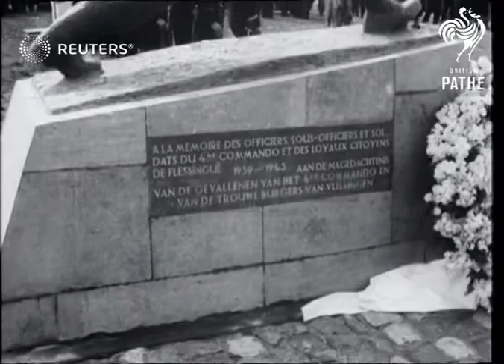NETHERLANDS: Memorial to British and Dutch soldiers unveiled at Flushing (1952)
A memorial to British commandos and Dutch resistance fighters of WWII

Full Description:

NETHERLANDS: Vlissingen:
EXT

HOLLAND. British Ex-Commandos and Dutch Ex-Resistance unveil memorial to men of 4th Commando and Dutch citizens who died during liberation..shots at Flushing

COMMANDOES British Ex-Commandoes and Dutch Ex-Resistance unveils memorial at Flushing to those who died in liberation.. Shots etc

MEMORIALS. Unveiling of Memorial at Flushing to man of 4th British Commando and Dutch Resistance forces who died during liberation.. shots as veterans take part.

World War II, Second World War, commandos, war, commemorate
Background: A memorial to British commandos and Dutch resistance fighters of WWII